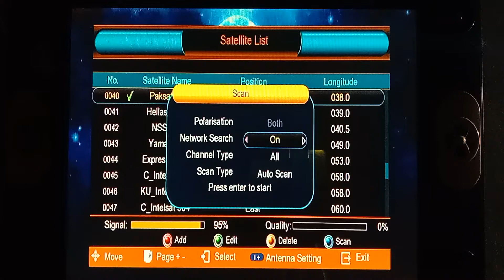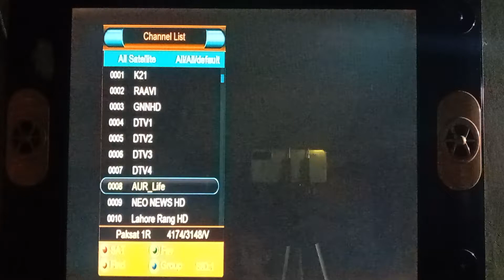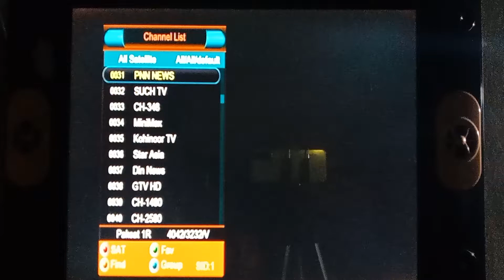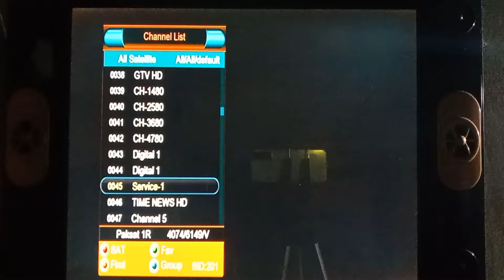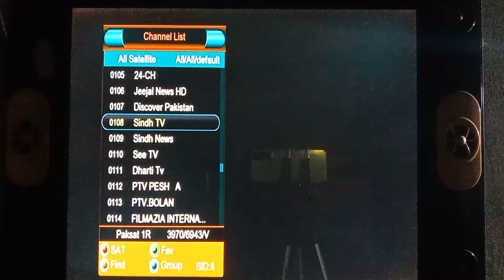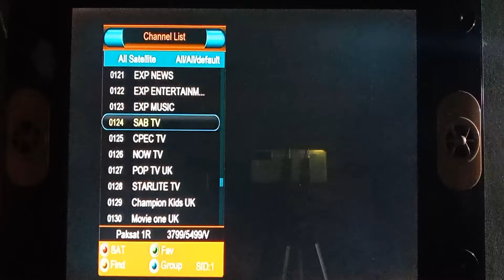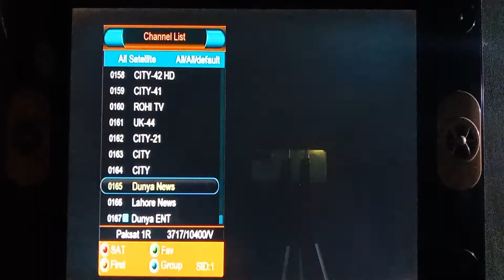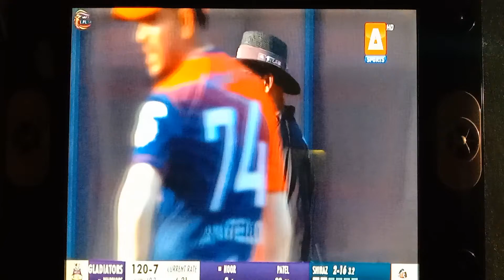Paksat 38E Satellite New update ARY Sports on Latest Channel list 2022.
paksat 38E New update latest channel 2022.

A Sports tp :  4132 V 4166